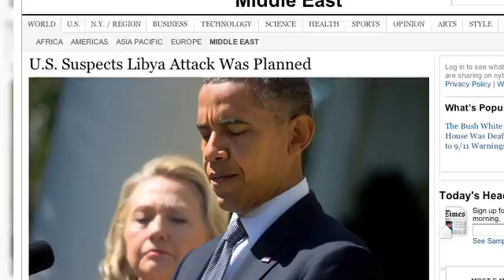Britney's Debut on 'X Factor:' Is She Ratings Magic?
Britney Spears shows she can be as tough as Simon Cowell on 'X Factor,' Blake Lively dreams of 30 kids with new hubby Ryan Reynolds, Katie Couric crushes her talk show competitors, Giuliana and Bill Rancic reveal their precious baby and the Mitt Romney attack after the tragedy in Libya that even some in the GOP say was disastrous.

#1 - BRITNEY'S BACK!
Britney could be giving Simon a run for his money as the toughest judge on 'X-Factor.' As Simon joked during the premiere, "everyone says I'm the mean one!" Who knows if Britney will be the magic sauce that 'X-Factor' needs to climb in the ratings, but we're just excited to see her back and in control!

That's the number newly married Blake Lively said she'd love to have... After her surprise wedding to hunky Ryan Reynolds, who you'll recall most recently was married to Scarlett Johansen but -- for a very short 2 years. Lively is just 25 so if she wants 30, well, she had better get started!

#3 - FIRST LOOK
We cheered at the first photo of Giuliana and Bill Rancic's little guy, Edward Duke, especially considering what this couple has been through over the past few years. Giuliana's enjoying every second of her maternity leave, her hubby says, but she announced on Twitter she will be back on E! for one night -- the night of the Emmys!

And now the iVillage 5 Question of the Week -- an easy one this week folks... Who was Katie Couric's first guest on her new show? The answer in seconds.

#4 - WHOA!
Katie went into her daytime debut with the hugest of expectations and delivered big time as far as ratings are concerned -- with the best numbers for daytime in a decade, crushing the talk show pack... From Steve Harvey to Anderson Cooper to Ricki Lake. Now the challenge for Katie -- continuing to dominate!

#5 - POLITICAL IMPACT?
It's impossible to know if the deadly attack which claimed the life of the US ambassador to Libya will have an impact on the campaign. Mitt Romney quickly condemned the president for his administration's response -- a move though that even some Republicans are calling bungled, an utter disaster and not presidential.

And now the answer to the iVillage 5 Question of the Week -- Jessica Simpson, who made her first post-baby appearance on the premiere of 'Katie,' helping give the host the best talk show ratings since 2002.